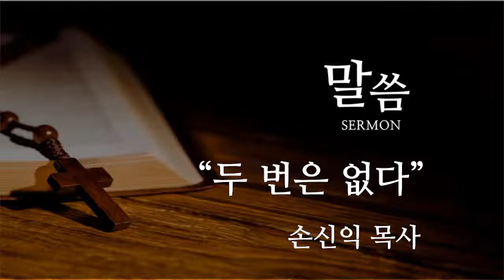[달라스연합교회] 금요찬양기도회 (07.15.2022)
"두 번은 없다" (로마서 5:1-8)
손신익 목사